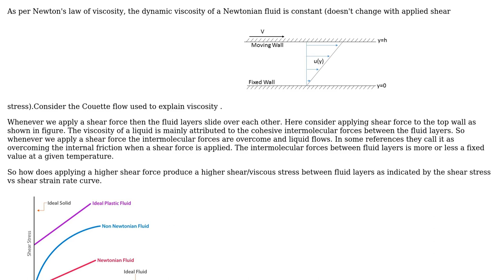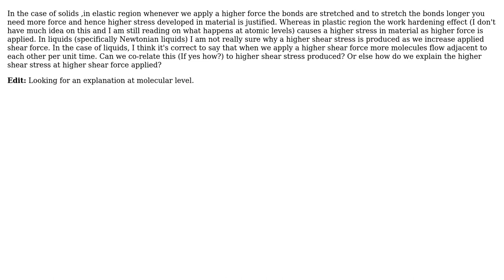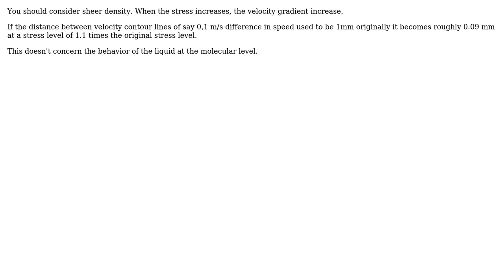Engineering: How does shear/viscous stress change in liquids as applied shear force is changed?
With thanks & praise to God, and with thanks to the many people who have made this project possible! | Content (except music & images) licensed under CC BY-SA | Music | Images & others | With thanks to user NMech user kamran user Abhishek P G and the Stack Exchange Network Trademarks are property of their respective owners. You are responsible for your own actions.